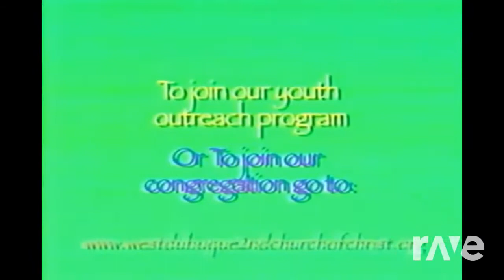RaveDJ | Professor E. Gadd (Part 2) - Luigi's Mansion